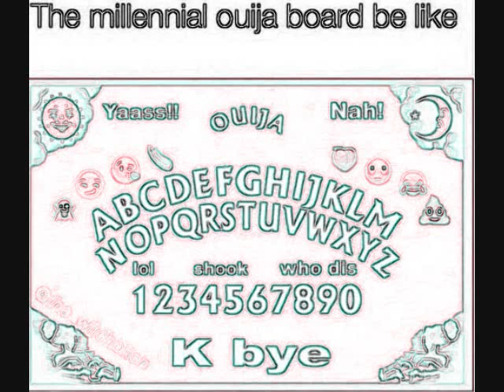XXDFKN FOUR STAGESBRAINWASHINGTON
HOW TO HERD THE SHEEPLE
LOVE, RUSSKY